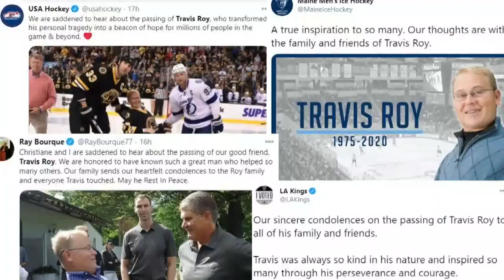Travis Roy: A Mainer's life turns tragic but ends with an enduring legacy in the hockey community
Travis Roy's college hockey career lasted just 11 seconds, but his legacy will endure for generations. Roy died Thursday at the age of 45.